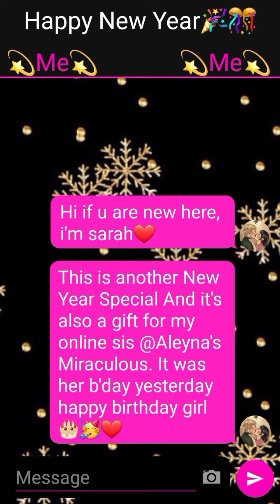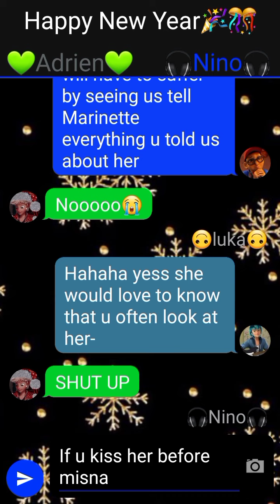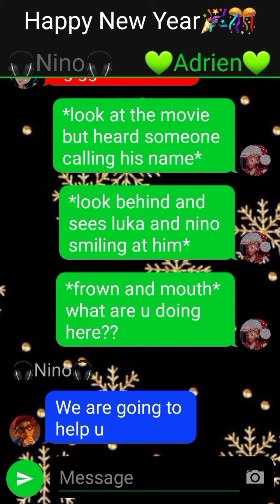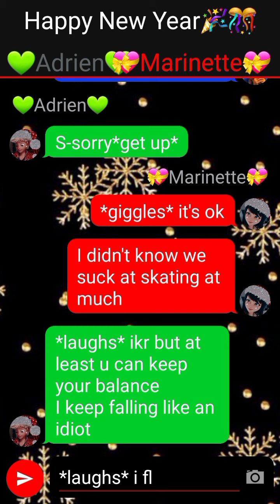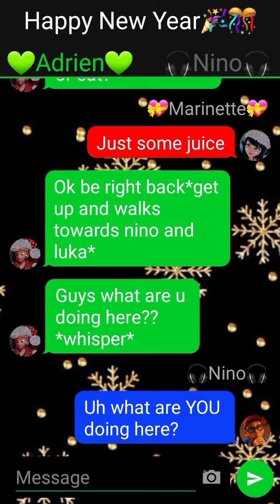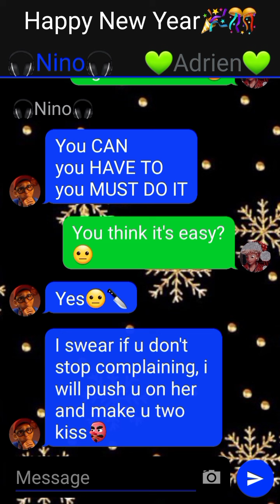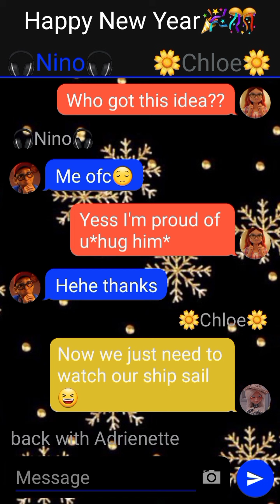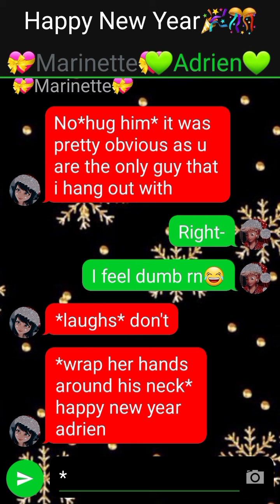The Kissing Bet~One Shot Story~|New Year Special + @AleynasMiraculous Birthday's Special🎉❤